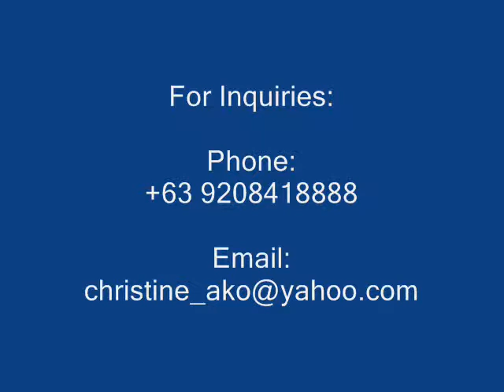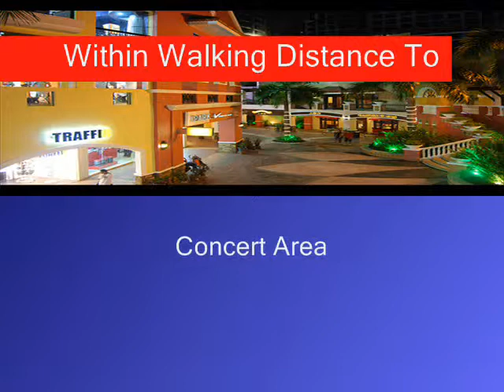oh3 8f 2br rent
Fully furnished 2-bedroom condo for rent located in Eastwood city. Daily: 4,000. Monthly: 50,000. Long-term: P40,000/month.